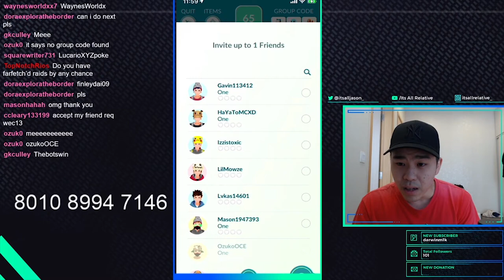How to host raids in Pokemon GO